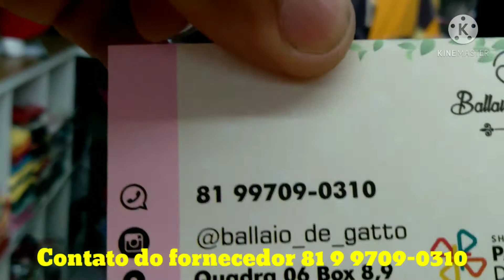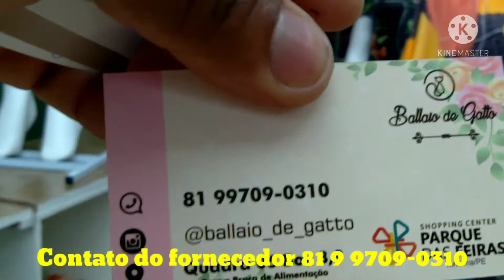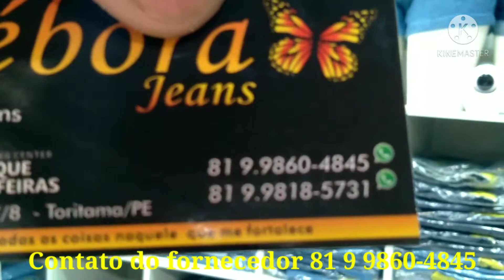Fornecedores em jeans e variedades no parque das feiras em Toritama. vendas Toritama e região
Feira de Toritama Pernambuco aqui nesse vídeo tem mas 3 contatos dos fornecedores do Parque das feiras